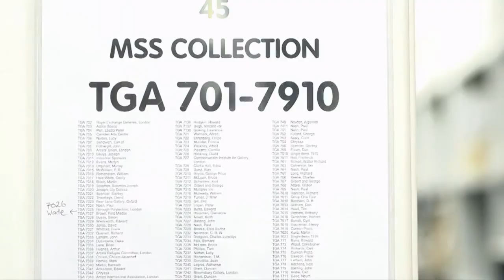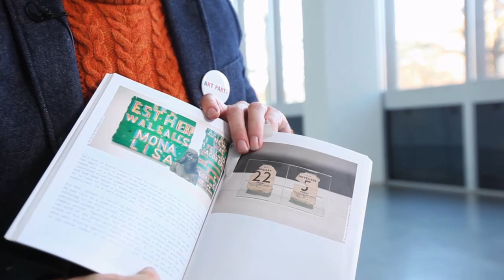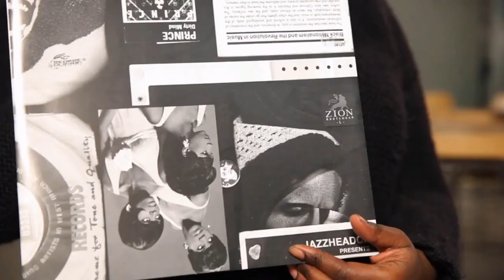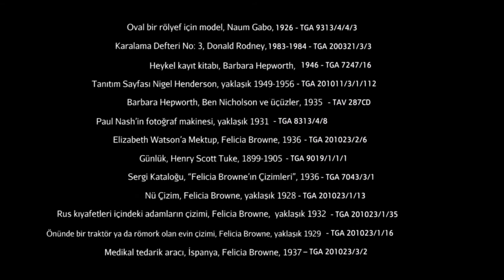Arşivleri Canlandırma (Tate Modern Müzesi)